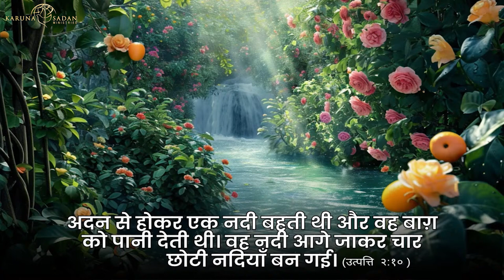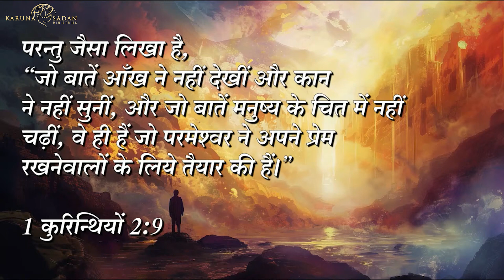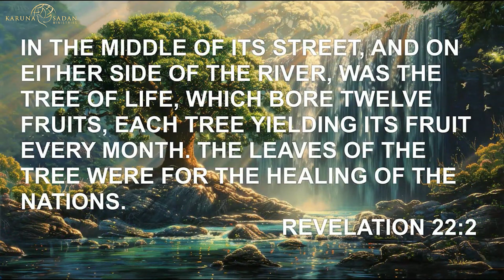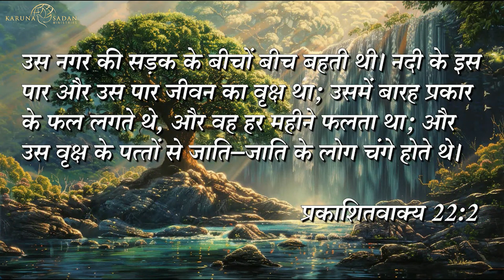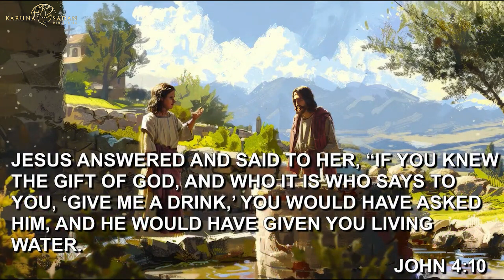The River of God - I | परमेश्वर की नदी - I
Are you feeling dry in your spirit or weak in your body? Allow the river of the water of life to flow into every area of your life and bring healing and transformation. 🙏✨

Join us on a transformative journey as Pastor Michael Fernandes discusses the profound significance of rivers in the Bible and their relevance to our lives today. From the life-giving Nile in Egypt to the Heavenly River in Eden, discover how God has always provided for His people.

🌊✨ Let the river of life flow into your life today! 🙌

Date : 20240622

🔥 Check Out the Equipment Used in This Video:

3. Mic [Shure SM-58 Lc]